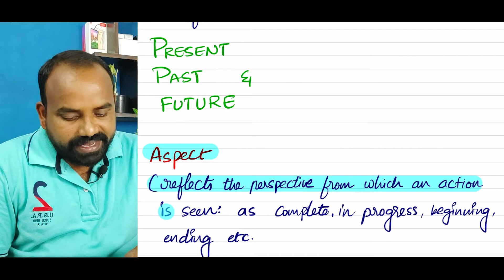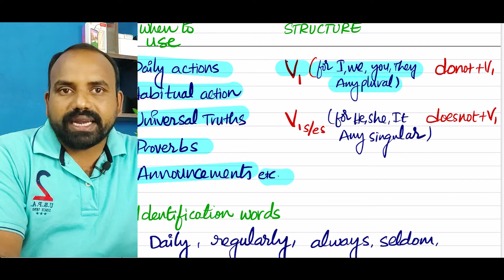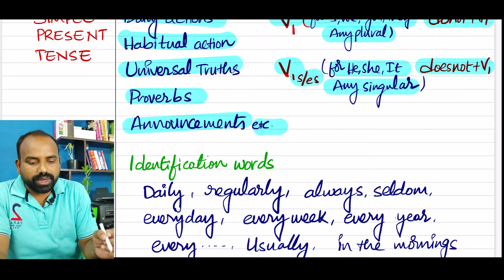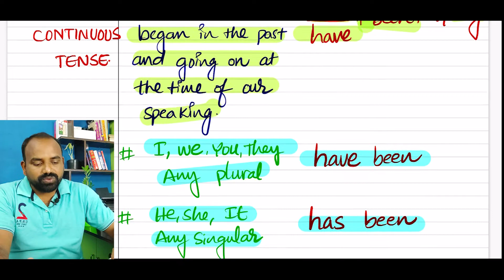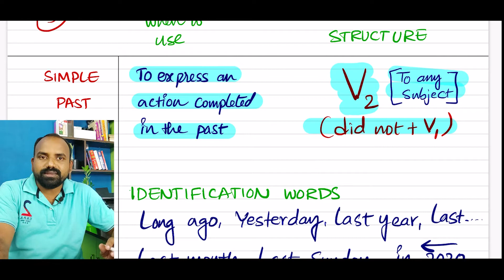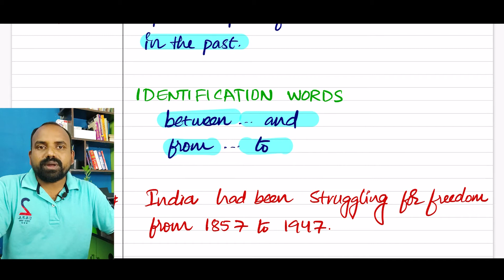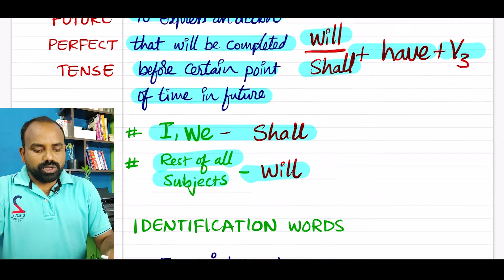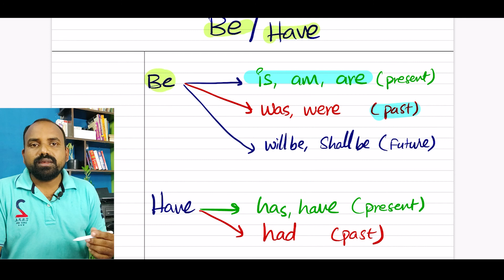Vocational First Year English Grammar Q 7 Tenses